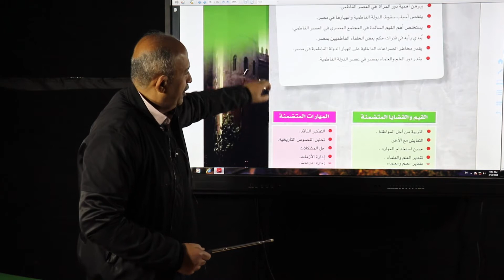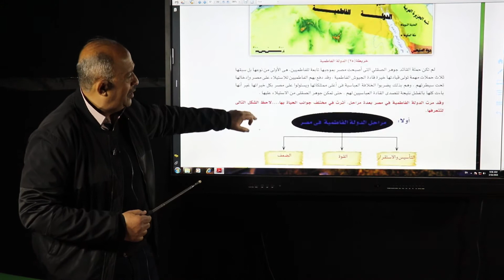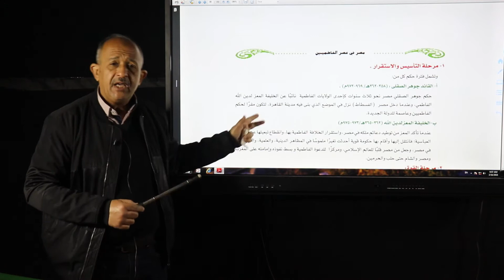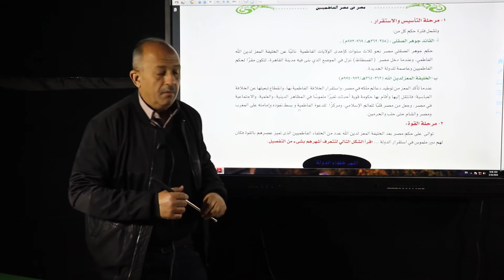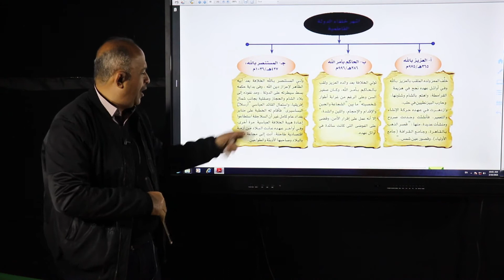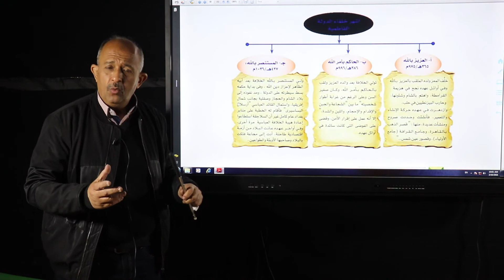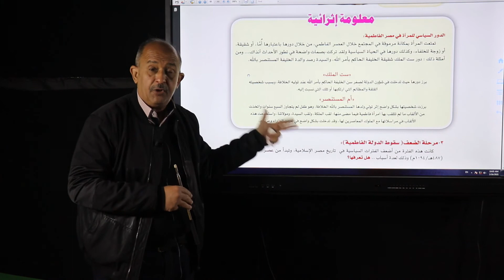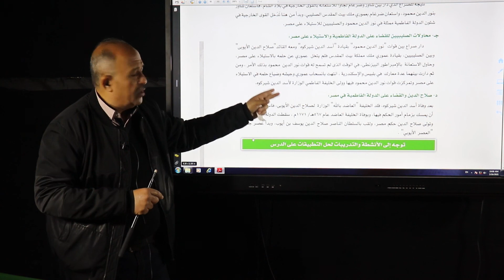احمد الكاشف الثاني الثانوي دراسات اجتماعيه مصر منذ عصر الدوله الفاطميه